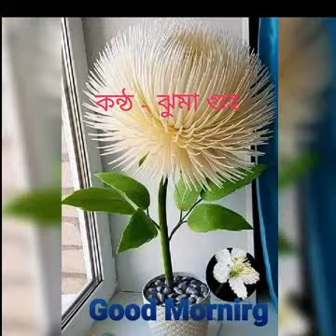সাম্যবাদী ।ঝুমা গুহ গাঙ্গুলী ।কাজী নজরুল ইসলাম।।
Recitation সাম্যবাদী । ricited by ঝুমা গুহ গাঙ্গুলী ।
Poet কাজী নজরুল ইসলাম।